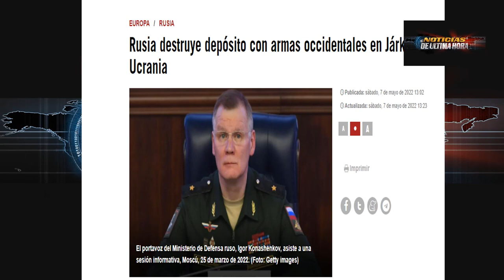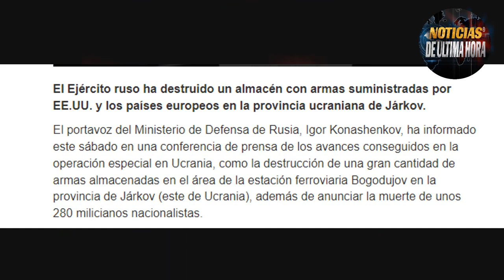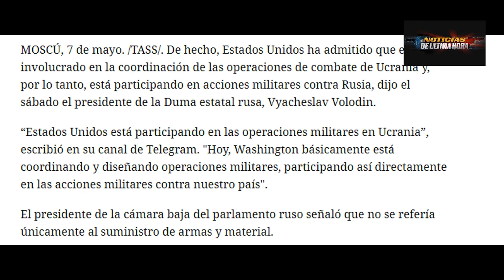La federación eslava aumenta ataques Ucrania resiste Putin pide disculpas Noticias 8 de mayo 2022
ÚLTIMA HORA Noticias EE.UU. hoy Guerra Rusia ucrania OTAN EE.UU. Hoy 8 de mayo 2022.
Rusia intensifica los ataques en Ucrania.
Volodimir zelensky dice que para llegar a un acuerdo con Rusia el ejército eslavo debe de retirarse totalmente de ucrania.
Presidente de la cámara baja de Rusia acusa a EE.UU. está involucrado en la coordinación de combates con el ejército de ucrania.
Putin prepara su ejército para el día de la victoria en Moscú.